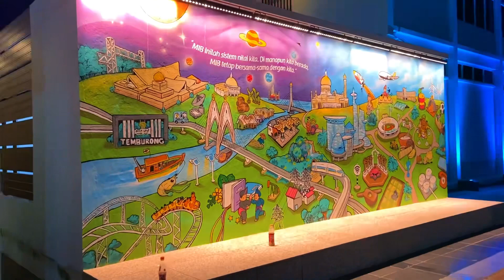IBUKOTA BRUNEI DARUSSALAM 2023 || Keindahan pusat kota Brunei